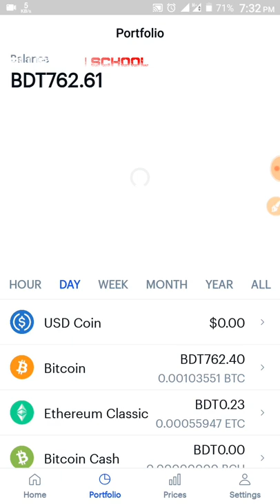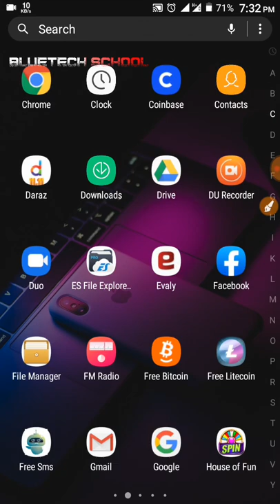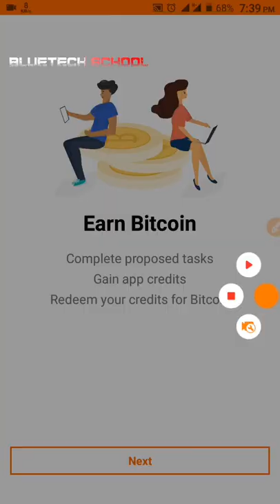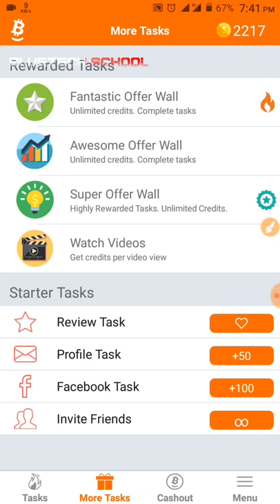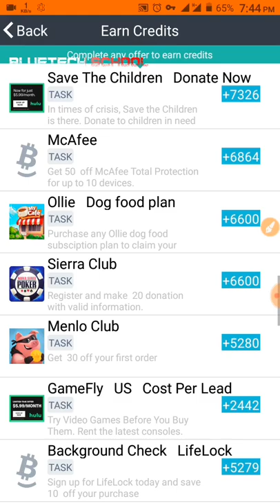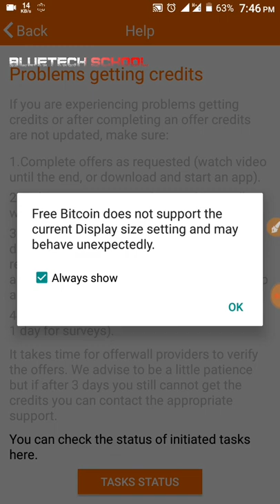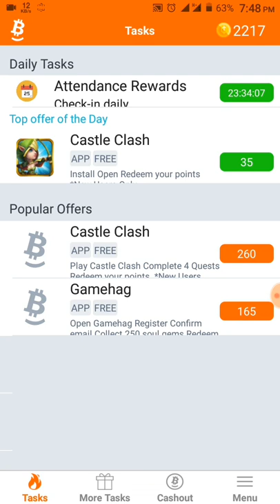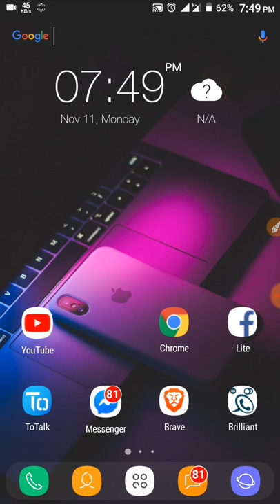Earn money mobile play game 2019 | Mobile দিয়ে Game খেলে ইনকাম করুন | ৭৫০ টাকা ইনকাম করলাম ফ্রিতে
Make Money With Play Game Payment Proof 10$.
App link
I use an app called Free Bitcoin App, which gives Bitcoin for completing offers. Try it! Enter the code J482FA to get Free Credit.